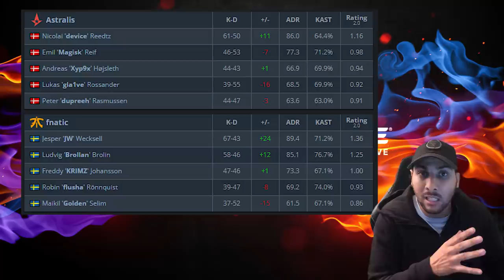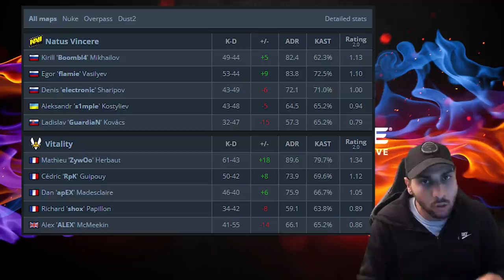ZYWOO DIEU DE CSGO VITALITY EN FINALE [RECAP DREAMHACK #5]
resumé dreamhack malmo 2019 lors des play off, les demie finales entre fnatic et astralis, et vitality contre navi. Le duel zywoo vs s1mple